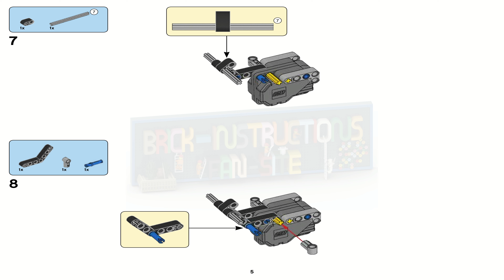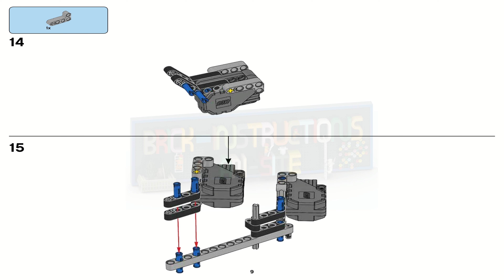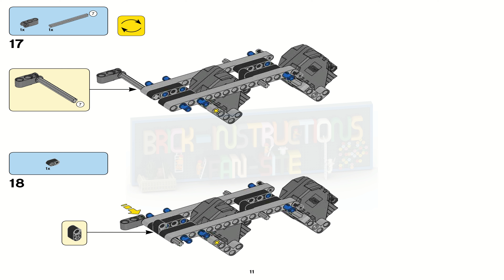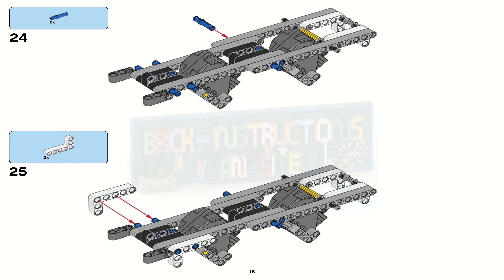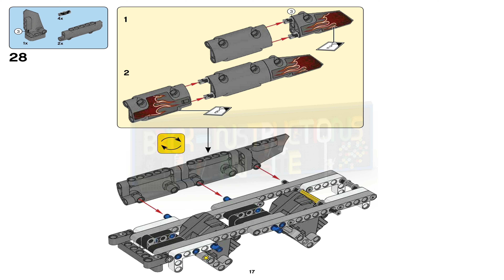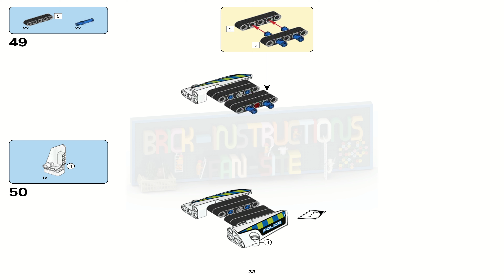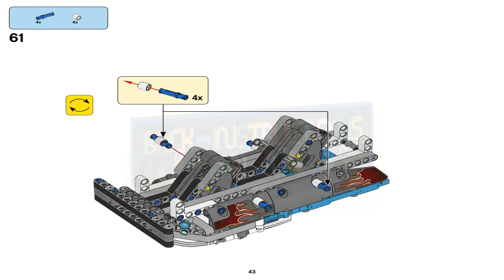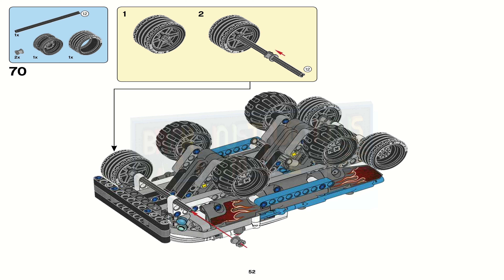LEGO instructions - Technic - 42090 + 42091 - Ultimate 4x4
This LEGO set belongs to the LEGO Technic series